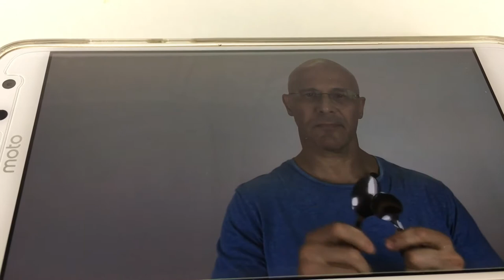Weaponized Spoon Clanking :: Our Battle Song